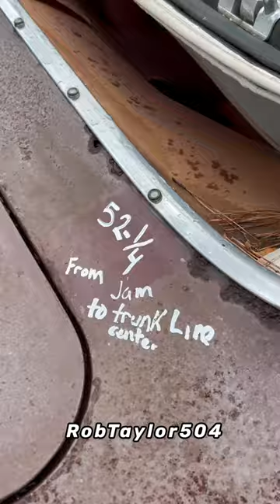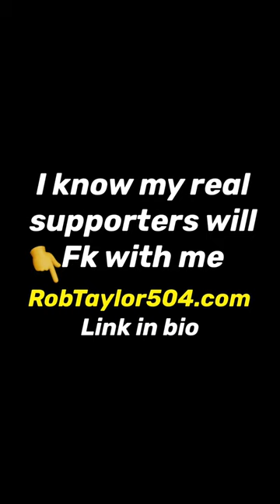1963 Buick LeSabre Convertible RobTaylor504.com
PART 2! READ ALL! Plz support (RobTaylor504.com) OK YALL, look, I got this car with the full intention of stripping it of everything that I need to make my 63 Impala a Convertible. As easy as it looks on this video trust me it was a lot of work (2days) because I drilled out all spot welds to salvage the parts that I had to reuse on my impala for the conversion. If anybody remembers about two years ago, I bought a Cadillac with the intentions of doing the same thing, but the body dimensions were incorrect so I sold it but now I have the donor parts from my 63 Buick that will work perfectly on my Impala. I was going to buy a 63 impala convertible but I did not want TWO 63 Impalas lol plus my impala has sentimental value so it’s worth the challenge to make it a convertible because the end result will be priceless. This impala has been in my garage for a while since I removed and wrapped the frame and started metalwork, but I am ready to get back on it! As far as the Buick, it’s going to the scrapyard with a purple heart and an honorable discharge!!